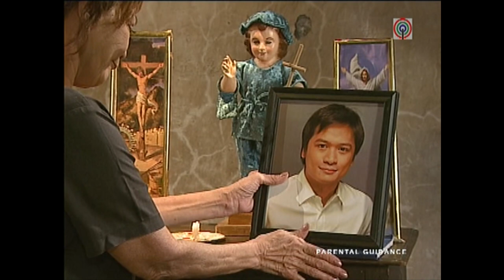Lupe, nagalala sa kalagayan ni Gary | Mara Clara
Lupe (Gina Pareño) worries about Gary (Jhong Hilario).

Episode Cast:
Mylene Dizon (Susan) / Gina Pareño (Lupe David) / Jhong Hilario (Gary)